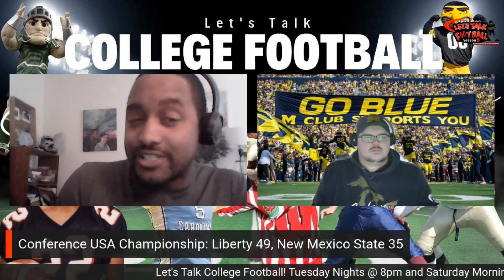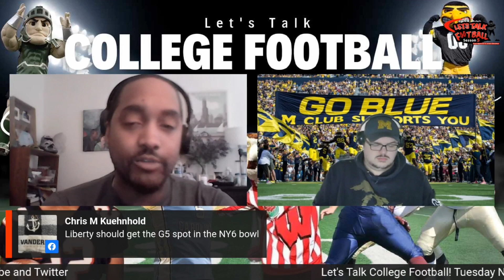C-USA Conference Championship: liberty 49, newmexicostate 35